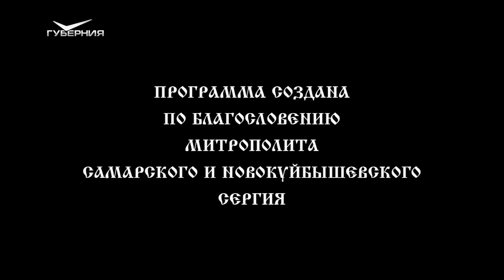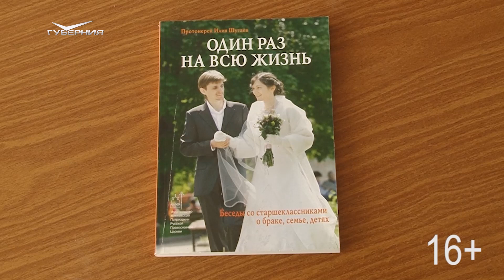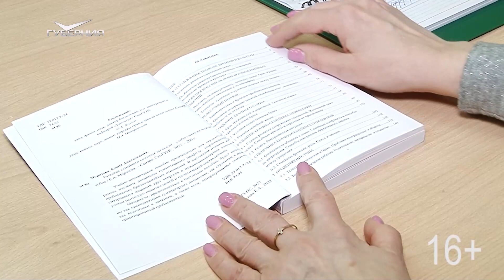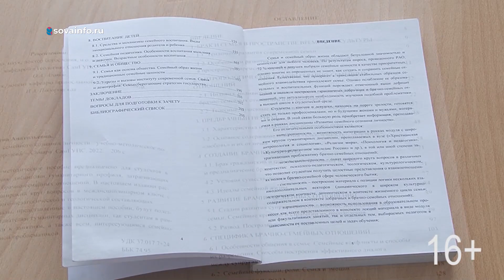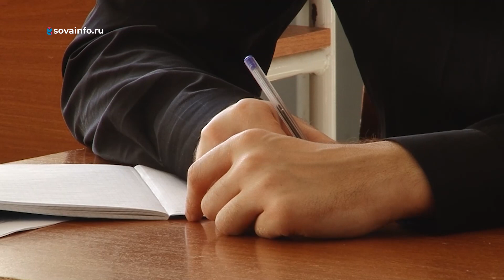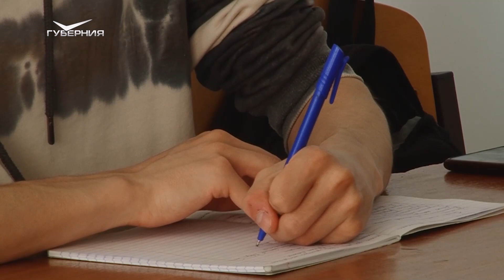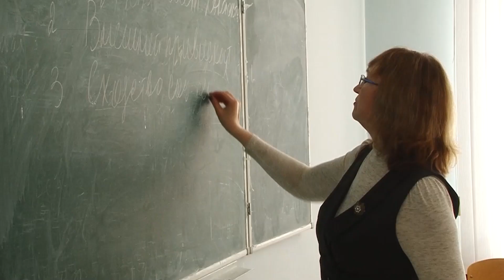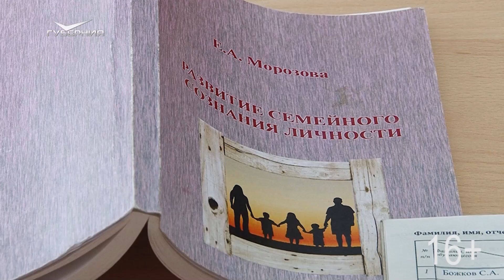Семьеведение в вузах. Путь паломника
В прошлом выпуске программы "Миссия добра" мы рассказывали об успешном опыте внедрения учебного курса "Нравственные основы семейной жизни" в школах губернии. Произошло это по инициативе Самарского отделения Международной общественной организации "Союз православных женщин". В продолжение темы – программа, посвященная преподаванию семьеведения в высших учебных заведениях.